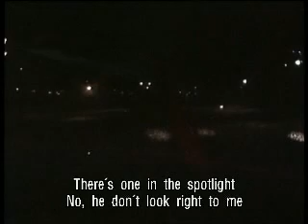The Wall - Berlin 90 XIII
The Wall - Berlin 90